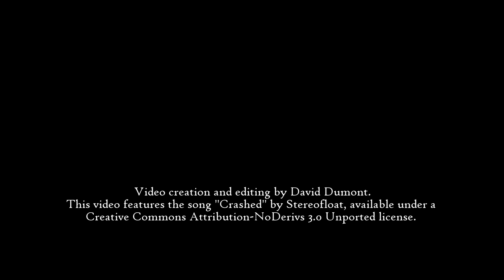Tiger Hill collapse as of June 1, 2015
The East wall of the Tiger Hill project in Broken Arrow at 71st and Lynn Lane has collapsed in one section.  There appears to be water erosion and breaks in the earth along the top of the wall.